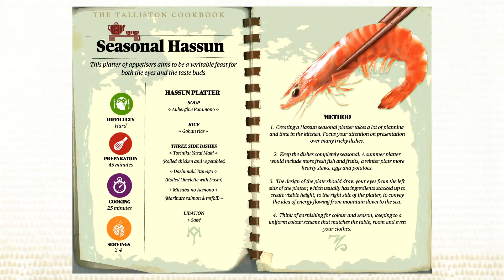Introducing The Talliston Fellowship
John Tarrow, author and creative director at Britain’s Most Extraordinary Home, introduces The Talliston Fellowship: Your Invitation To Be Part Of This Extraordinary Project... And The Next!